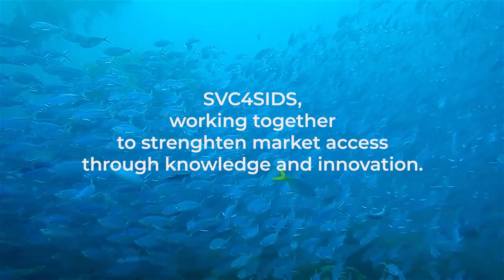Cabo Verde. An ordinary day with extraordinary people